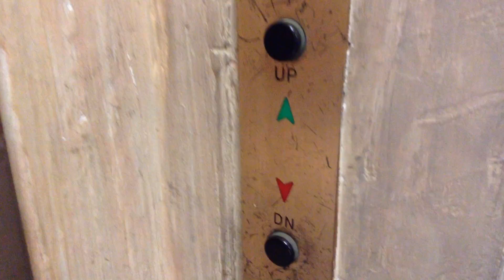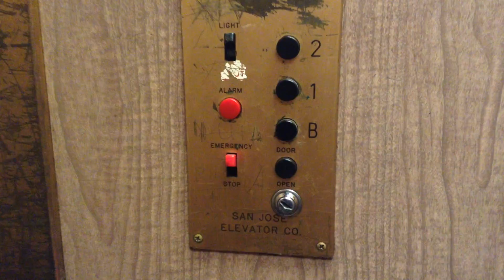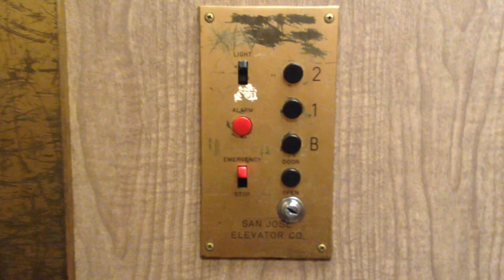Vintage San Jose Hydraulic Elevator @ Doud Arcade-Carmel, CA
Now this is what I call an elevator! What an epic motor this has, and everything is still original too!